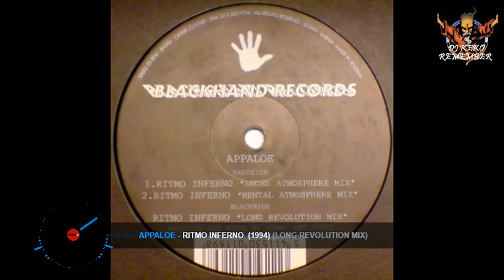Appaloe - Ritmo Inferno (Long Revolution Mix) (1994)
RIPEADO POR DJ KEKO REMEMBER